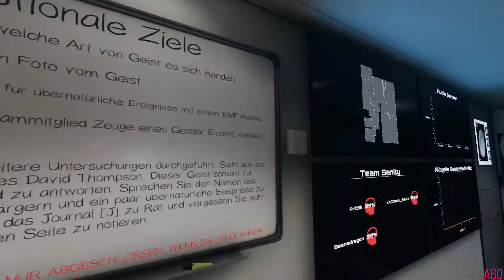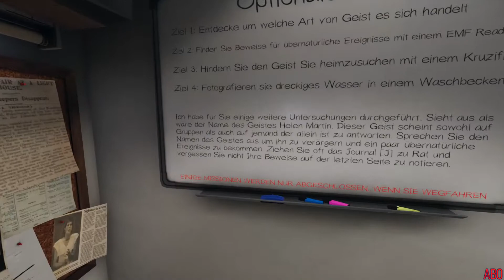Phasmophobia | Wo sind die Orbs?